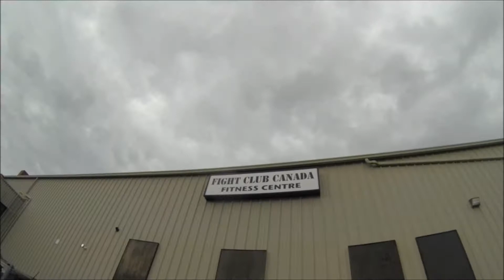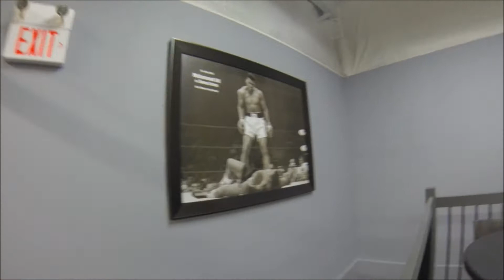FIGHT CLUB CANADA TOUR - WALKTHROUGH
FOR SCHEDULE TIMES FOR CLASSES.

325 Welland Ave‎
St Catharines, ON L2R 2R2, Canada

TRAIN MIXED MARTIAL ARTS (MMA), BRAZILIAN JIU JITSU (BJJ) , BOXING, MUAY THAI, KIDS BJJ, KIDS MUAY THAI, CARDIO BOXING, CARDIO KICKBOXING, STRENGTH AND CONDITIONING, AND PERSONALS TOO.

// USING THIS MUSIC
This song is allowed for commercial use.